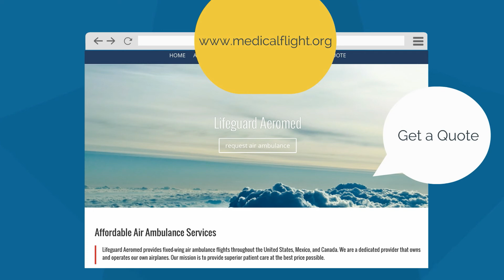Air Ambulance Commercial | by MedicalFlight.org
We are a family run business that provides air ambulance flights through the United States, Mexico, and Canada.